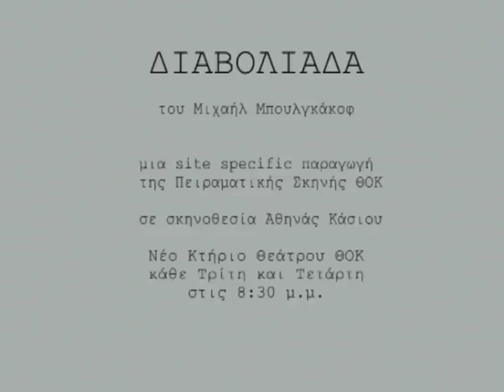Diaboliad by Mikhail Bulgakov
ΔΙΑΒΟΛΙΑΔΑ
στην Πειραματική Σκηνή ΘΟΚ
κάθε Τρίτη και Τετάρτη στις 8:30 μ.μ.